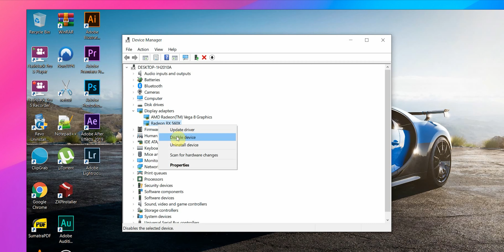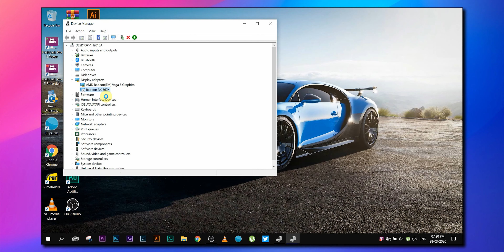[2020] OBS BLACK SCREEN 100% FIX AMD RADEON WINDOWS 10 in Hindi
Hello, Friends today in this video we are going to find the solution to the OBS studio black screen problem in AMD RADEON. Also in this video, OBS Black Screen Fix Windows 10 and OBS Black Screen Fix Windows 10 amd 2020 and OBS Black Screen Fix Windows 10 asus fx505dy & OBS black screen in asus tuf gaming & rog gaming laptop. [2020] OBS BLACK SCREEN 100% FIX AMD RADEON WINDOWS 10 in Hindi

Follow krlo jaldi bhai ko...!!

My Filming Gear:
Mobile Mount Holder
Phone (As my Camera)

Other Gear:
Wired Earphone

Everything Android India
(Sarthak Sharma)